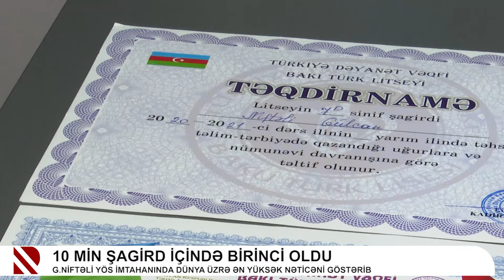10 min şagird içində birinci oldu - G.Niftəli YÖS imtahanında dünya üzrə ən yüksək nəticəni göstərib